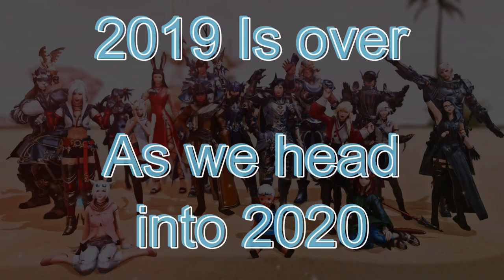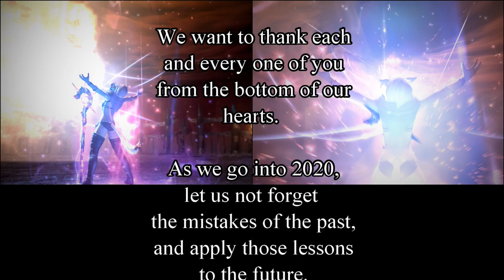2019 year in review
Celebrating 2019 with Royal Gambit.